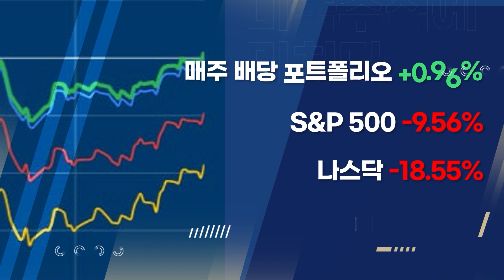[투자공간 6차 온라인 세미나] 위기를 기회로 ( 매주 배당 받는 포트폴리오 마지막 특강) f. 장우석, 이항영 & 체슬리 최일호 상무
▶응원회원 전용 영상 바로 가기